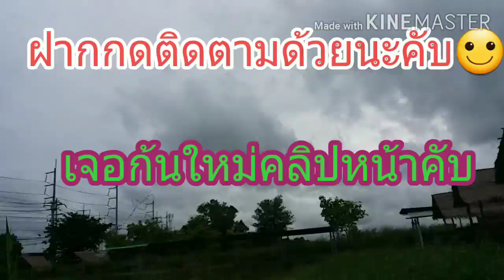EP.4 ตกปลา วันหยุด||ปลานิลใหญ่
บ่อ ตกปลา สองเรา ค่าคัน100 เอาปลาออกได้2โล ถ้าเกินโลละ30คับ โลละ30฿